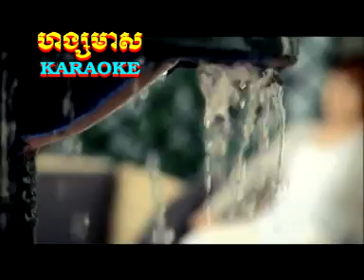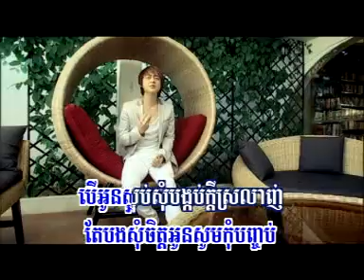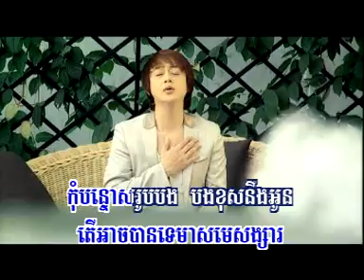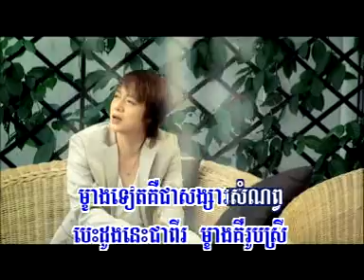Som Tos Songsa Yarith RHM Vcd Vol 124 08 www khmer artist co cc